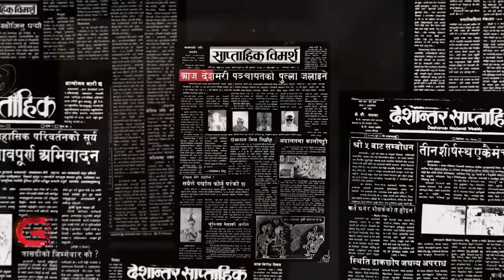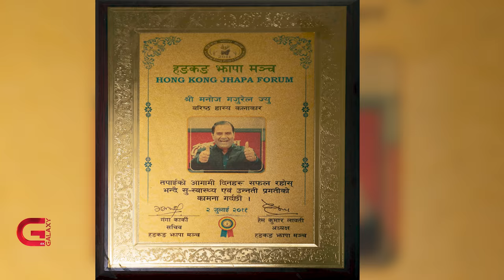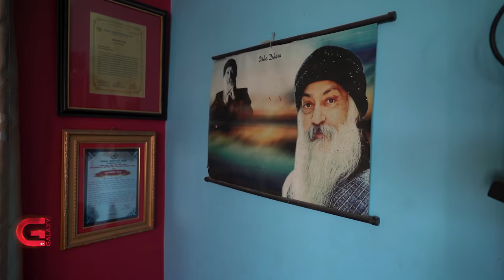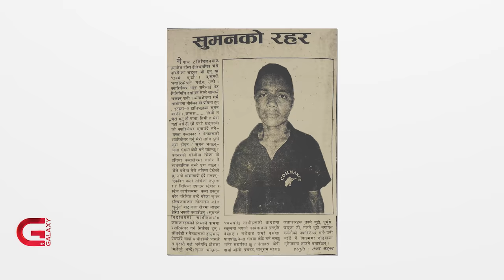मुस्कान फुलाउने मनोज, दिल खुलाउने सुमन । Manoj Gajurel & Suman Karki । Yugantar। Ep-30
राजनैतिक तथा सामाजिक विषयवस्तुलाई  केन्द्रमा राखेर चाेटीलाे व्यंग्य वाण प्रहार गर्ने यी दुई  पुस्ताका हाँस्य व्यंग्य कलाकारले एक अर्कालाई के सुनाउलान् ? अघिल्लाे पुस्ताका सुपरिचित हाँस्य व्यंग्य कलाकार मनाेज गजुरेल र पछिल्लाे पुस्ताका प्राइम राेजाइमा पर्ने हाँस्य व्यंग्य कलाकार सुमन कार्की बिचकाे जीवन्त सम्बाद आजकाे युगान्तरमा…

०००                                            ०००
कला, साहित्य, राजनीति, चलचित्र, कृषि, शिक्षा, पर्यटन, व्यापार लगाएत क्षेत्रमा हाेमिएका दुई  पुस्ता बिचकाे रसिलाे संवादमा साधारण व्यक्ति देखि चर्चित सेलिब्रेटीहरू अतिथीकाे रूपमा रहन्छन् । यो कार्यक्रम प्रत्येक शनिबार साँझ ६ः३० बजेदेखि ७ः०० बजेसम्म Galaxy 4k Tv मा प्रशारण हुन्छ।

०००                                            ०००
Voiceover Artist/Producer
Ratan Devkota

Research/Script Writer
Ratan Devkota

Assistance Producer
Sujita Karki

Editor
Bibek Sunar
Ravi Shrestha
Dhan Bade

Graphics
Bibek Shrestha
Suresh Bade
Shrey Shakya
Pradip Kumar Dahal
Niyog Bhattarai

Audio Recordist
Uttam Shrestha

Music Producer
Rapraveen Shrestha

Production Assistant
Sapana Gurung

MCR
Subodh Bhatta
Suman Bhandari
Sanjay Dangol
Sujan Adhikari
Pramod Ghimire
Sarad Luitel
Muna Chaudhary
Bijesh Shrestha
Sameer Timalsina
Anil Rauniyar
David Shah Kumar
Giri Govinda
Shiva Chaudhary
Pyar Chaudhary

Camerapersons
Avesh Bajracharya
Sujan Thapa
Chandra Man Dangol
Ema Thapa
Ajaya Hakaju
Mahesh Dhungana

Chief Cameraperson
Suman Maharjan

Digital Team
Krishna Prajapati
Bishal Khadka
Subin Bhandari

Manager Production
Luv Karki

Location Courtesy
Traditional Comfort - A Boutique Hotel in Kathmandu